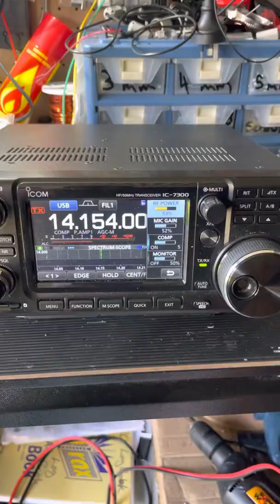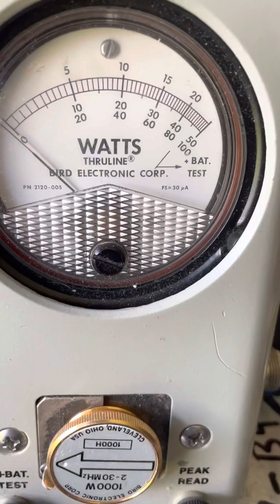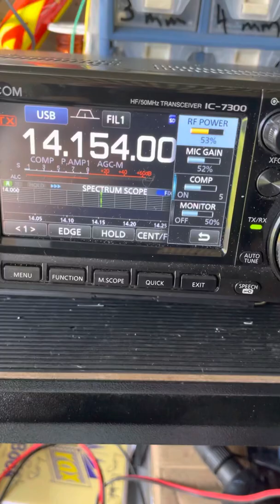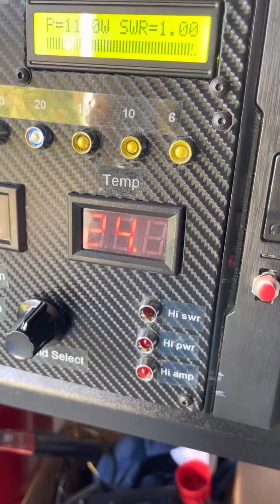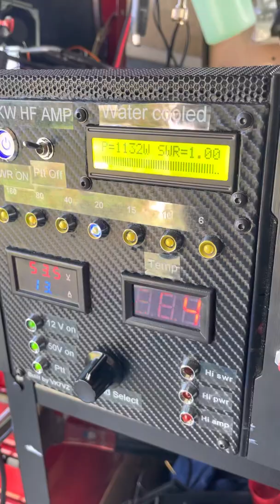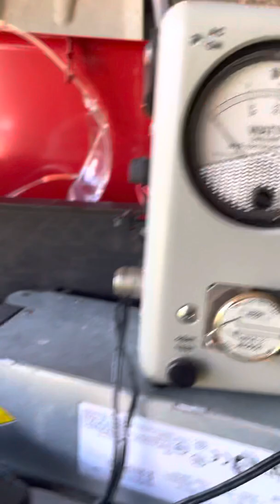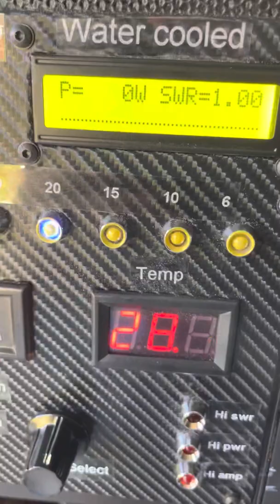Mrf300 by 4, water cooled hf 6mtr amplifier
A Hone Brew amp using 4 x mrf300,
Two boards each having two MRF300 in push pull.
Easy 1200 watts out. Full low pass filtering and fully protected for SWR, over current and over volts.  If you come up on the wrong filter and key up
Just trips out the 50v to the pa board.

You got to wonder why the vk3.  Amp builder guy, with his single board
4 devices, Struggles to make 800 watts on 10 mtrs .

These 4 mrf 300’s, came of the single Vk3  amp board .
It barely made 800 watts on 10 mtrs and less than 400 watts
On 20 mtrs

So as you can clearly see, the mrf300 are not the problem.

See past videos I did with the vk3amp boards.

I really enjoyed building this amp,  and it wasn’t that bad on the eye .